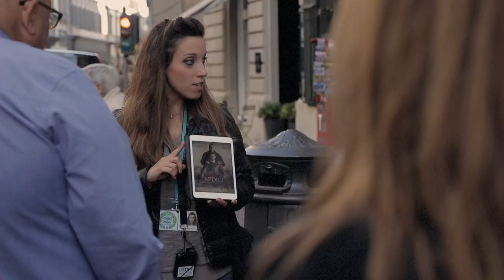Walk & Talk - Florence walking tour on the Medici’s footsteps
Discover Florence with a professional local guide as you pleasantly walk through it!

→ Discover Florence! Visit all the main sites of the city
→ Only in English for the highest quality
→ Gelato (Italian ice cream) (or espresso/cappuccino in Winter)
Get the chance to have a taste of one of the most important and charming cities of UNESCO World Heritage.
Learn about the Medici: masters of Florence.
Our professional guide will take you to some of the most important spots where the greatest minds and artists have stood and been inspired.